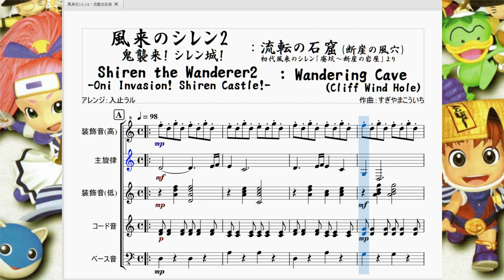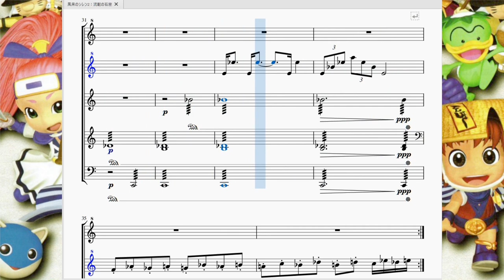風来のシレン2：流転の石窟 Siren The Wanderer 2：Wandering Cave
今回はシュテン山道中級「流転の石窟」で流れる曲を再現させて頂きました。

　シュテン山道も中級となると厄介な能力を持つモンスターがかなり増えてきます。問答無用でシレンを催眠状態にさせ、大事な武器を捨てたり復活の草を飲まされたりと致命的な行動をとらせてくるゲイズが初登場するのもこの中級からです。

　曲調もかなり短調によっており、あの楽しかった初級のBGMと比べてかなり重くなっております。
　この曲は主に前半と後半に分かれており、前半はダンジョンに「挑む」という気持ちを強く押し出した雰囲気の曲調となっていますが、後半はそんなシレンの「不安」を前面に押し出した曲調となっており、かなり飽きさせない構成となっています。

因みに、この曲はシュテン山道上級「断崖の風穴」で流れる他、曲自体は初代風来のシレン「廃坑～断崖の岩屋」での曲のセルフアレンジとなっているようです。